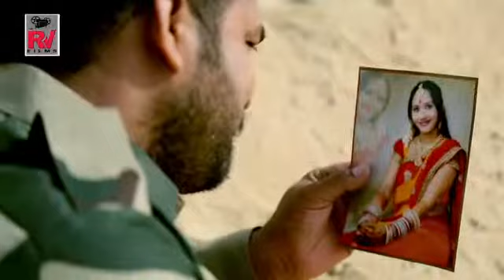Bkboos003@gmail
Just well